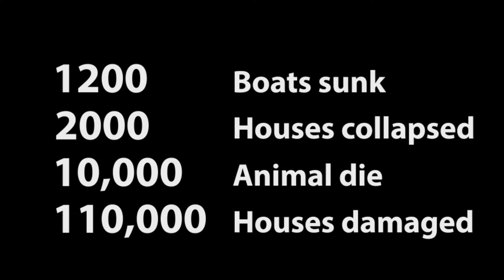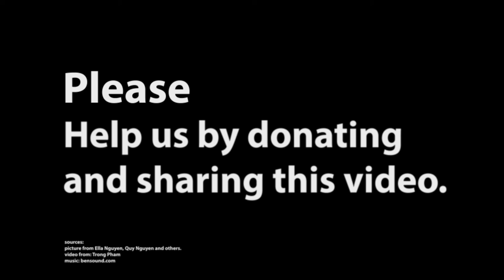Save My Hometown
Everybody has a hometown to live, love and protect.
Mine is a small one with a population of 150,000; blessed with peaceful nature.  People's main incomes completely depend on agriculture and aquaculture.
However, bad things always come without notice. Last Saturday, Nov 4, Hurricane Damrey hit my town and destroyed our lives.

Wives and daughters have been waiting for their husbands and fathers to come back from the sea, but they may never come back. The feeling of losing your loved ones is unspeakable. Day by day, our hopes are fading with time.

Please help us by donating and sharing this video.